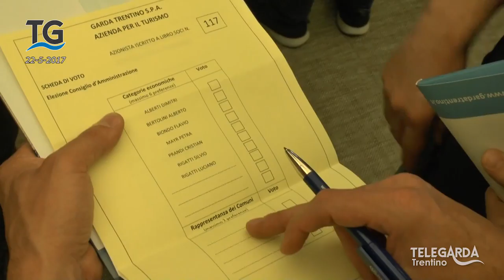Benedetti confermato come presidente